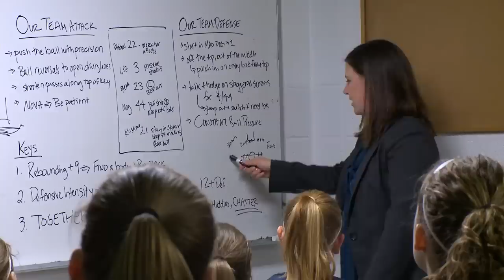Athletics & Excellence at Franklin & Marshall College